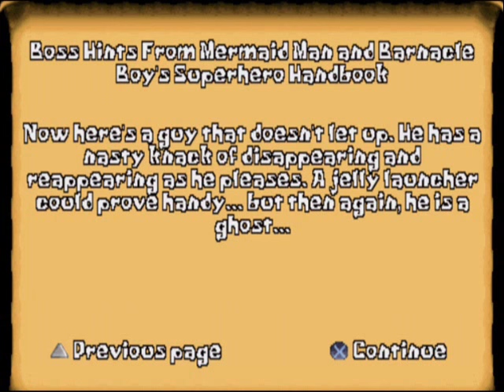SpongeBob SquarePants: SuperSponge OST - 29 - The Flying Dutchman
This guy's a pain in the PS1 version, aside from the fact that he just keeps teleporting, the floor also falls over and he's too fast for ya too react to his attacks sometimes.